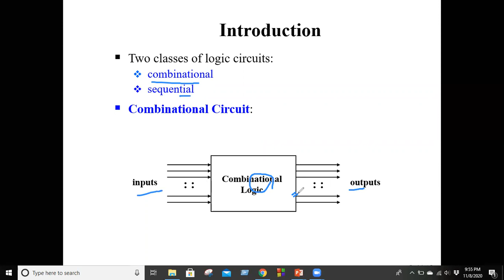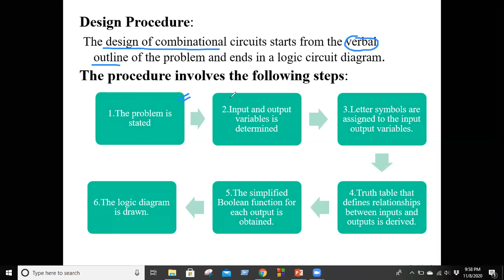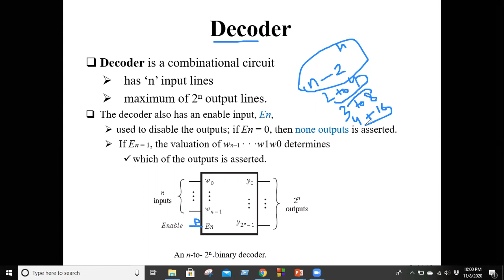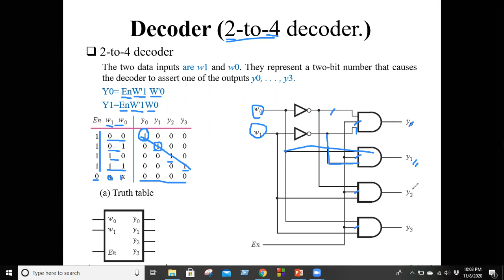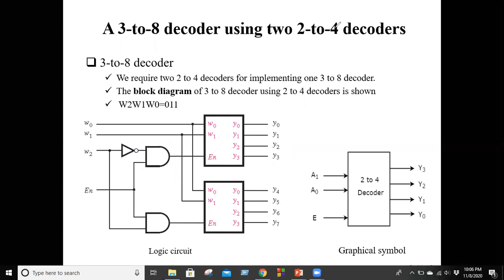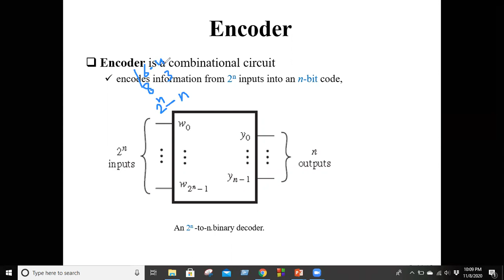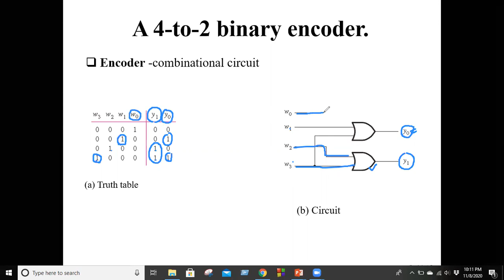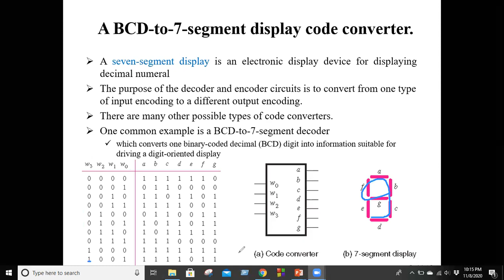DS Lecture 14 | Combinational Circuits | Encoder and Decoder | BCD to 7 segment display